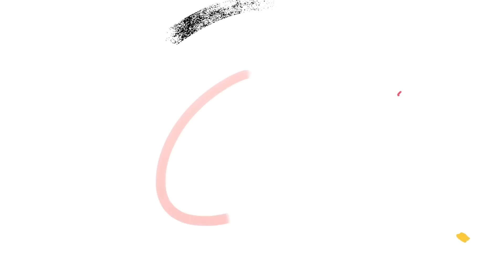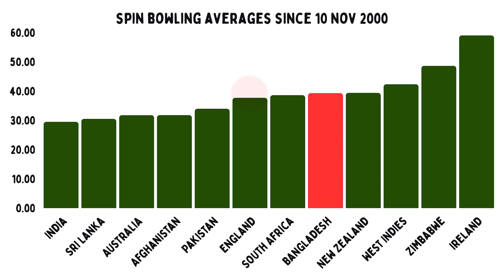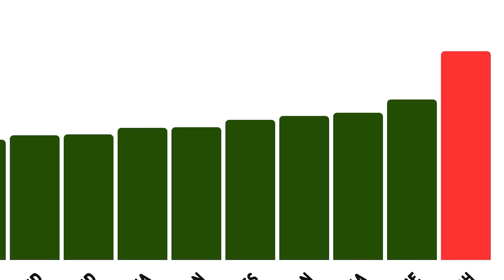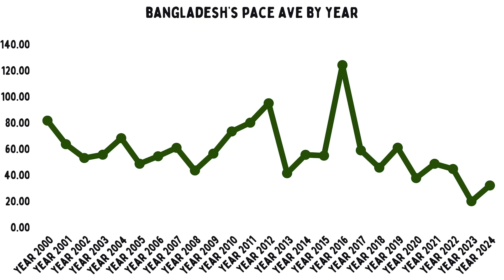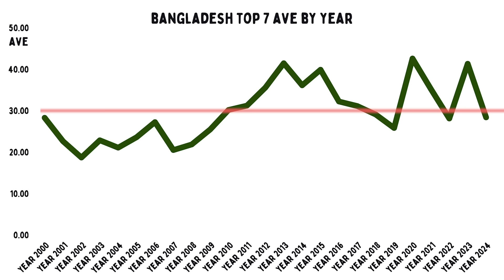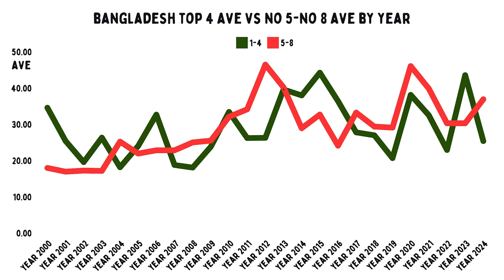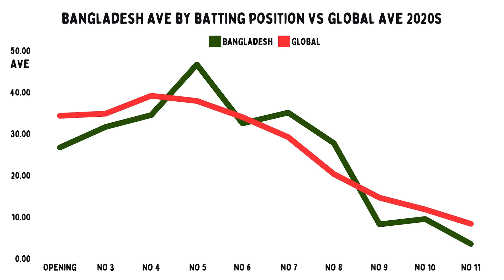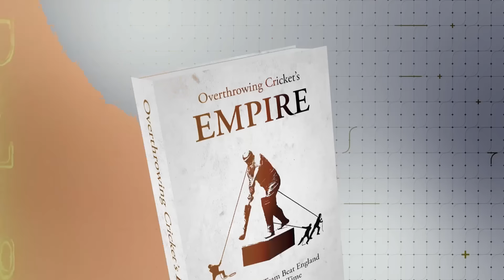Bangladesh create different problems in Tests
Download Hitwicket FREE for iOS/Android
and build your dream team!

Written by Shayan Ahmad Khan & Jarrod Kimber
Stats input by Varun Alvakonda

Are Bangladesh actually getting better at Test cricket right now? Well, let's and try and take a closer look at what the numbers say.